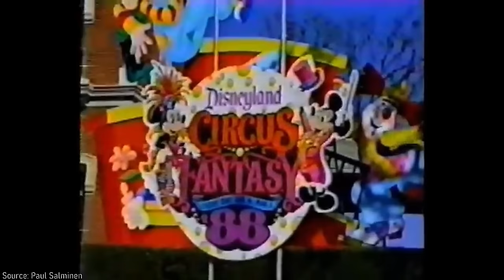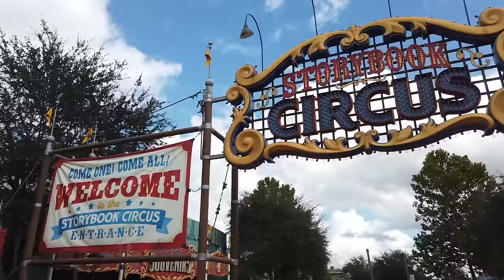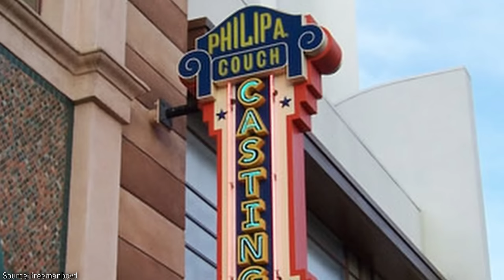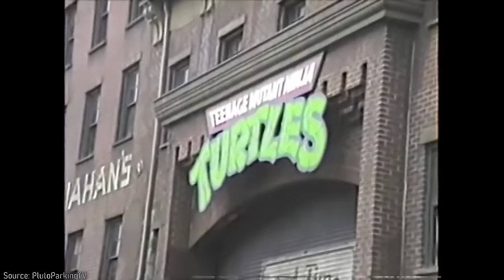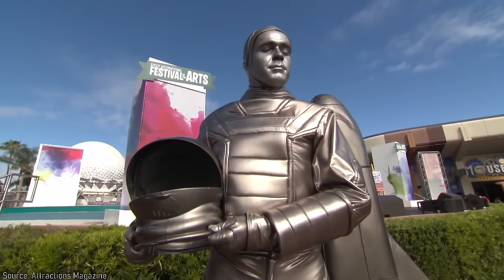Weird, Inappropriate and Forgotten Disney Park Shows | Walt Disney World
Disney and especially Walt Disney World have a long history of theme park shows, many of which were forgotten. However, I recently learned that a circus was once hosted in Epcot, which sent me down the path of discovering forgotten shows at Walt Disney World that were often bizarre, inappropriate or even dangerous. In this episode, we'll take a look at classics like Ace Ventura Pet Detective: Live in Action, the Goosebumps HorrorLand Fright Show and the Magical World of Barbie, among many others.